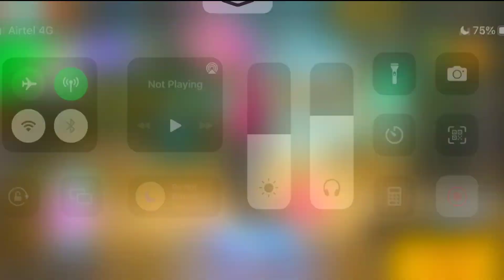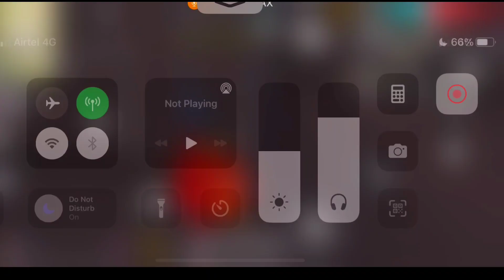FINALLY GRAND MASTER 🔥ହେଇଗଲା 😍 || INDIA'S TOP 1 GLOBAL PUSHER🔥✨️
ଜୟ ଜଗନ୍ନାଥ :-
ମୋର ଛୋଟ ଓ ବଡ଼ ଭାଇ ଭଉଣୀ ମାନଙ୍କୁ ନମସ୍କାର🙏 ମୁଁ ହେଉଚି TAPU GAMING

GAME UID :-👇
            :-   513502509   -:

 1.Garena Free Fire Indonesia Live
Garenana Free Fire Brazil Live 3.Garena Free Fire Bangladesh Live
arenaena Free Fire India Live 5.Garena Free Fire Singapore Live
 6.Garena Free Fire Thailand Live

ବହୁତ୍ ବହୁତ୍ ଧନ୍ୟବାଦ୍ ଆପଣଙ୍କୁ VDO ଦେଖିଥିବାରୁ😍🙏